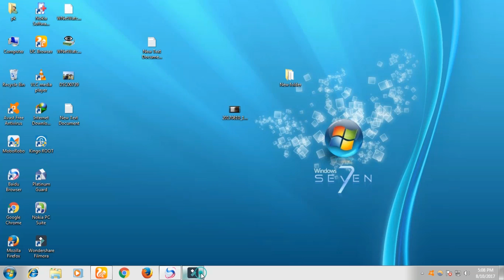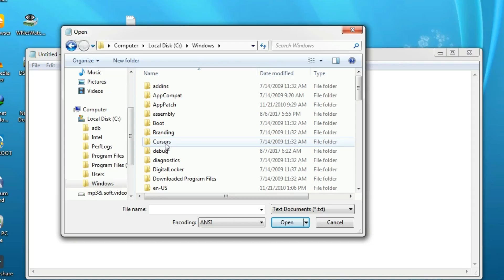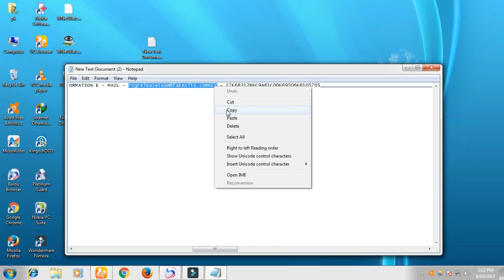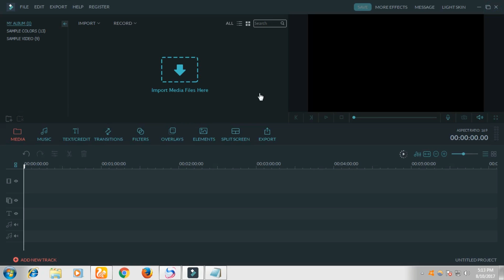Wondershare Filmora 8.3.2 registration code Free for life time latest trick 100%( bangla tutorial )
Helllo FRIENDS IN THIS VIDEO I M GONNA SHOW U HOW TO HACK ( OR ) REGISTER FILMORA VIDEO EDITOR FOR LIFETIME FOR FREE FREE FREE ( 100 % WORKING ) To BE TYPED IN HOST FOLDER : - Miz

code:17E68312BFC9A61C00F69506E61D5705
code:17E68312BFC9A61C00F69506E61D5705
Wondershare Filmora 8.3.5 Registration Code
Wondershare Filmora 8.3.5 full version
fimor
Wondershare Filmora 8.3.5 Crack,Video Editing PC Software Filmora,100% working,how to register wondershare filmora video editor for free,filmora 8.3.6,
how to regester flimora 8.3.5
how to register flimora 8.3.6